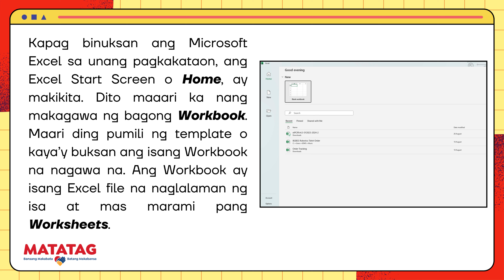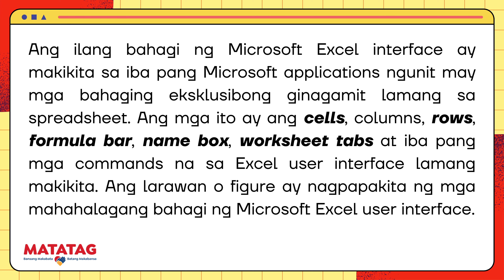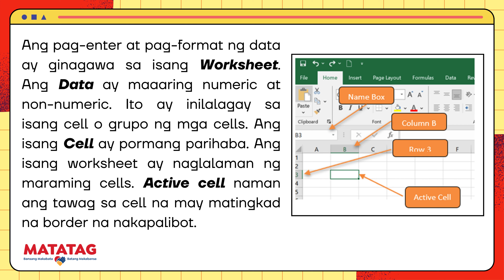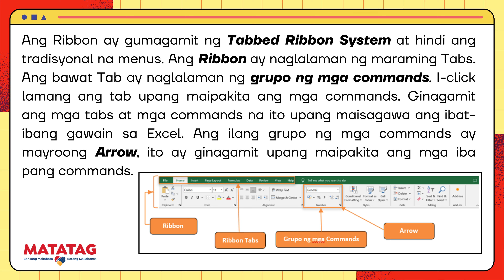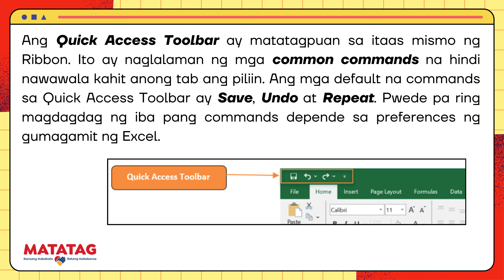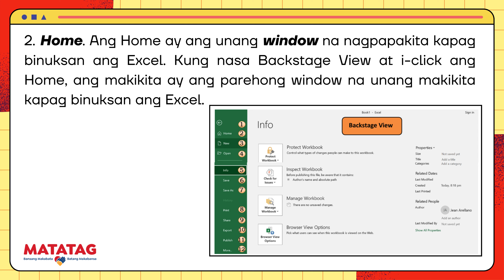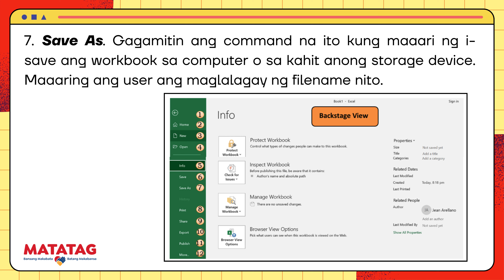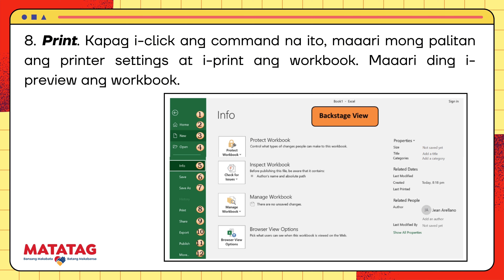EPP IV Microsoft Excel User Interface Week 7 - Unang Araw MATATAG